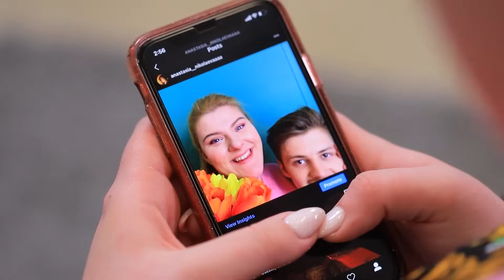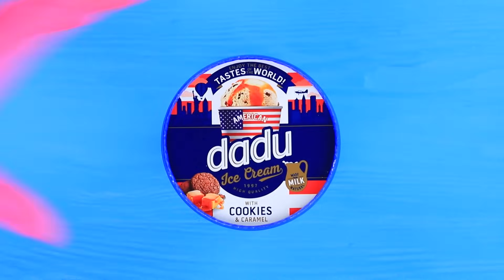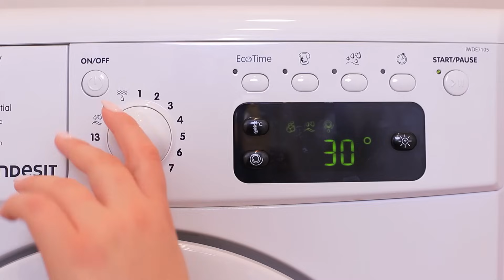12 مقلب ظريف للمرتبطين! حروب المقالب!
حياتكم مع بعض بقت مملة جدا؟ طيب، ده وقت تلطيفها بمقالب ظريفة للمرتبطين!

اللوازم والأدوات:
• ورق تواليت.
• أعواد تقليب خشب.
• لزق.
• غلاف هدايا.
• صلصال بوليمر.
• آداة تشكيل.
• حلقة خاتم سادة.
• مسدس شمع سخن.
• علبة.
• بليندر.
• صدور فراخ مطبوخة.
• جبنة كريمي.
• كركم.
• عبوة آيس كريم.
• شوكة بلاستيك.
• مقص.
• لون فضي سبراي.
• بلاستيك شفاف.

شاهد المزيد من قناة تروم تروم:
المقاطع الشائعة: